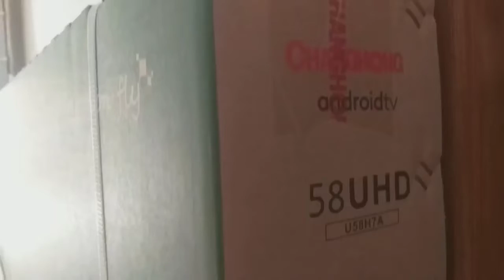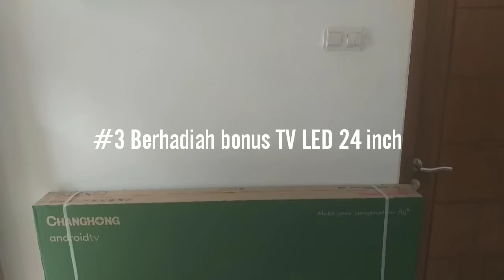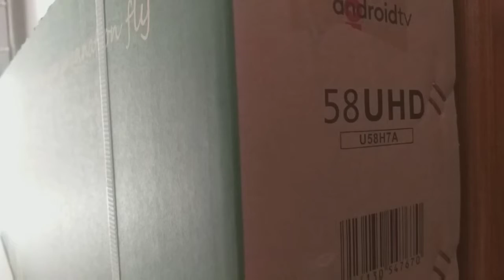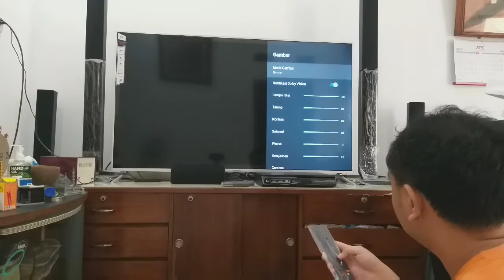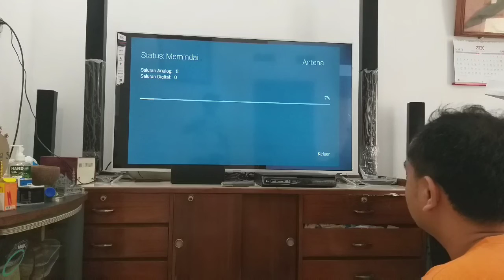Review TV Changhong U58H7A - Indonesia || 5 Hal yg Bikin Pingin dan Ogah Beli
Review TV Changhong U58H7A berbahasa Indonesia, membahas 5 keunggulan dan 5 kekurangannya dari sudut pandang konsumen